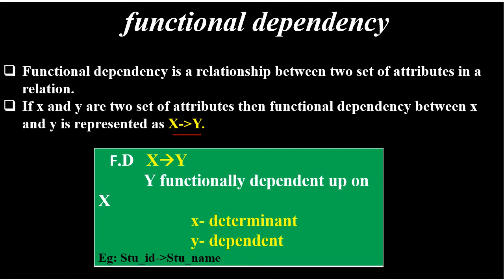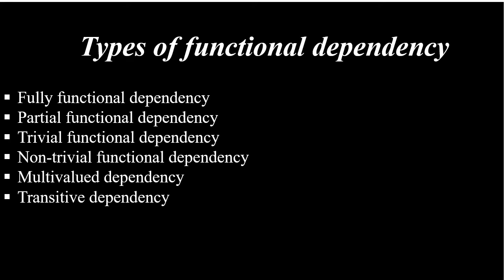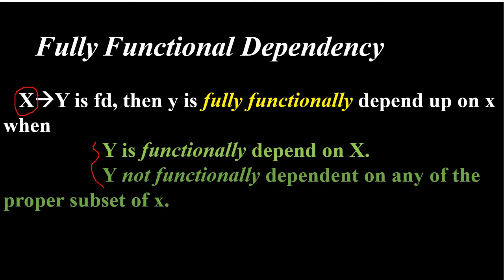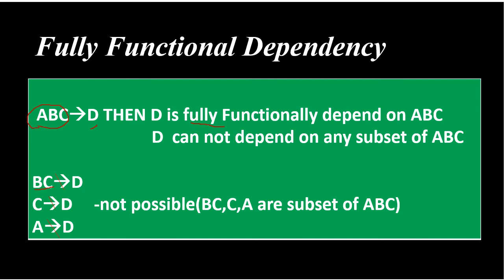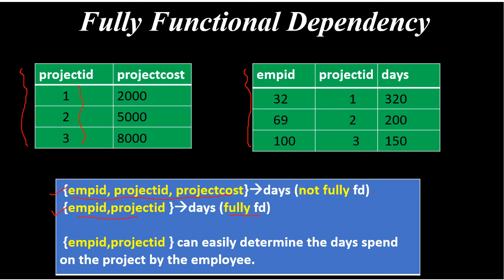Fully functional Dependencies||Types of Functional dependencies|| Malayalam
Explain Fully functional dependency in dbms with an example